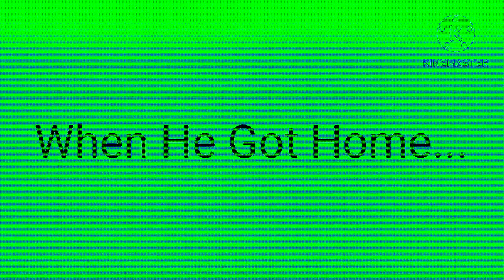KineMaster Series: Me Makes a Hot Dog! In For Drums + Autovocoding